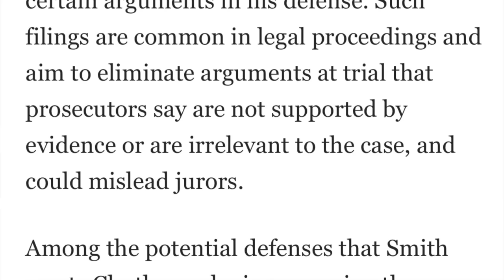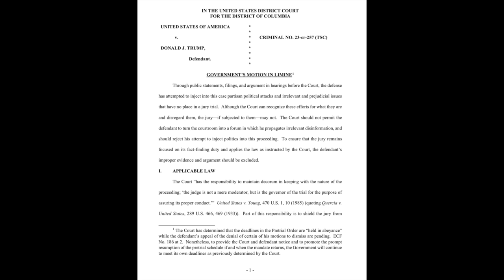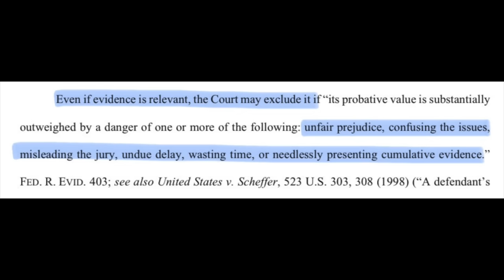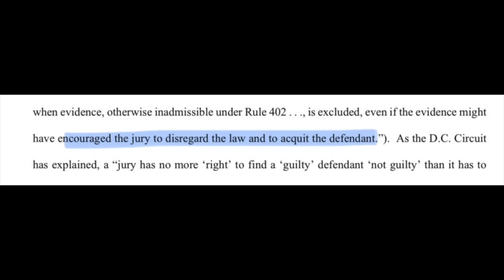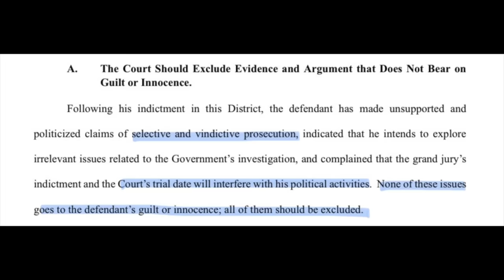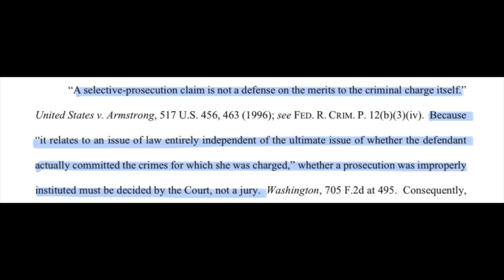New Jack Smith's court filing seeks to put Trump's lawyers on a very short legal leash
Special Counsel Jack Smith just filed a Motion In Limine, seeking to have Judge Tanya Chutkan prohibit Trump's lawyers from making improper arguments to the jury during his criminal trial in DC. As The Washington Post reported, "Special counsel asks D.C. judge to bar Trump misinformation at trial."

This video discusses the law that applies to such motions in limine, and reviews the laundry list of "don'ts" that Smith includes in his motions."